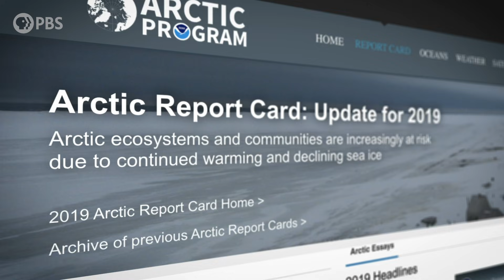Alaskan Native Elders Tell Their Climate Change Story | After the Ice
Indigenous hunter and fisherman Jerry Ivanoff ventures from his home in Unalakleet, Alaska, to Nome to meet elders from other villages. In a major government report, they document radical changes in climate.

In the After the Ice series, elders from villages in the Bering Sea region of Alaska share with Terra their observations of their melting world, how they’re adapting, and their vision for an uncertain future.

Follow PBS Digital Studios!